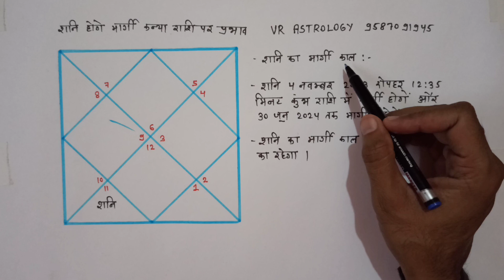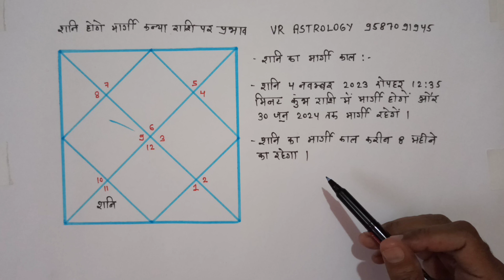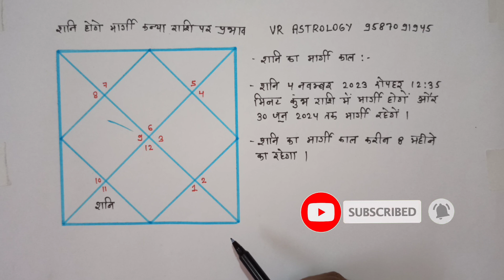कन्या राशि शनि होंगे मार्गी अब आप का गोल्डन टाइम शुरू । शनि मार्गी प्रभाव कन्या राशि । shani margi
नमस्कार दर्शकों 4 नवंबर 2023 को शनि देव मार्गी होने वाले हैं इसका कन्या राशि वालों पर क्या प्रभाव पड़ेगा इस वीडियो में हम चर्चा करेंगे, दर्शकों की वीडियो पूरा अवश्य देखिए जानकारी आपके लिए लाभप्रद सिद्ध होगी
इसके अलावा अगर आप अपनी कुंडली का विश्लेषण करवाना चाहते हैं तो हमारे नंबरों पर संपर्क करके जानकारी ले सकते हैं 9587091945